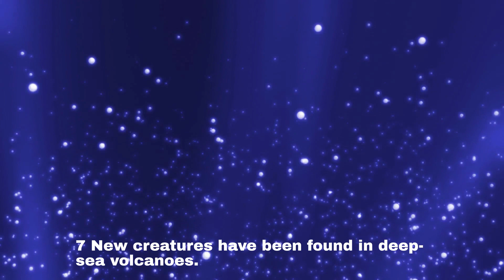#6 The 10 Most Interesting World Facts | Top amazing Facts In the World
With around 200 countries and more than 7.8 billion people (plus plants, animals, and other organisms), the world is full of interesting, fun, and fascinating facts. In the land of the Kiwis, for instance, you'll find the highest concentration of pet owners on the planet. And over in Nicaragua, you'll find one of the only two flags in the world to feature the color purple. Hungry for more facts about the world and its ever-growing population? Read on to learn some interesting trivia about the Earth's past, present, and future.